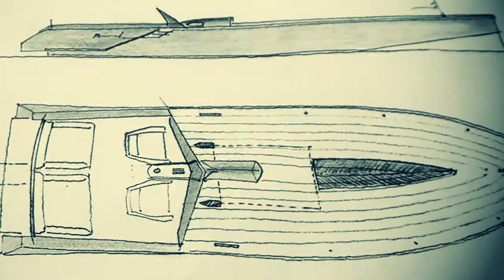Frauscher 717 GT # 2